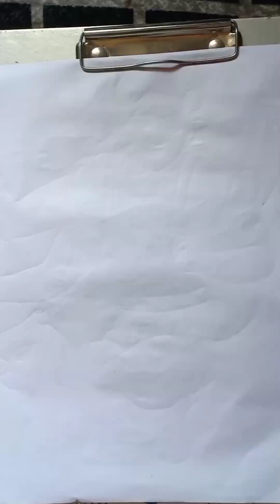Vishnu Bhagwan pencil drawing sketch